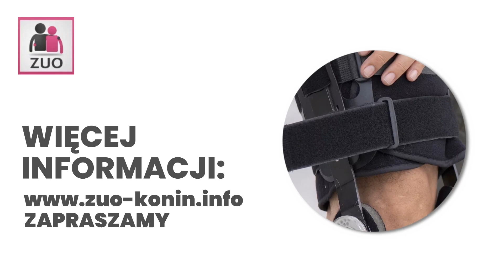Ortotyka Konin Zakład Usług Ortopedycznych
Ortotyka i protetyka to nasze specjalności. Oferujemy protezy na indywidualne zamówienie, korzystając z systemów zawieszenia C-Leg i Harmony marki Otto Bock. Zapewniamy doradztwo i indywidualne porady. Nasza oferta między innymi to ortezy kończyn dolnych, wkładki ortopedyczne oraz kule i balkoniki. Prowadzimy też sklep medyczny ze sprzętem rehabilitacyjnym. Świadczymy usługi w ramach umowy z NFZ i pomagamy w uzyskaniu dofinansowania.